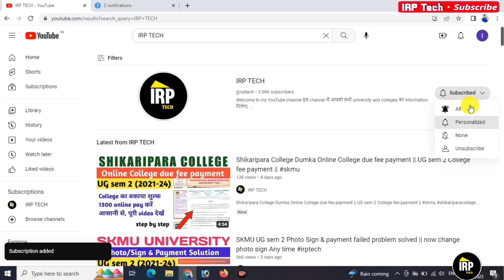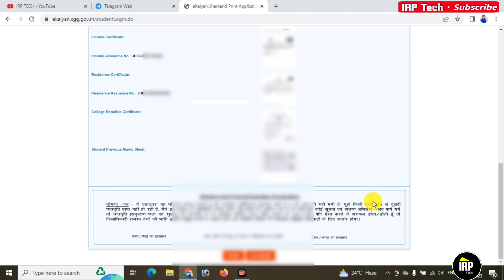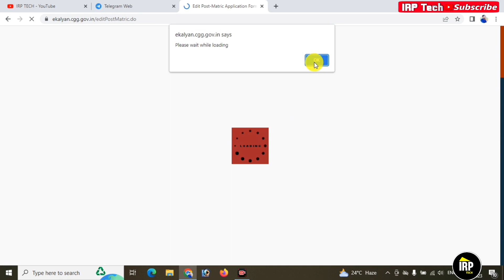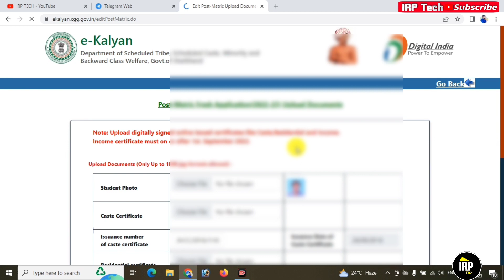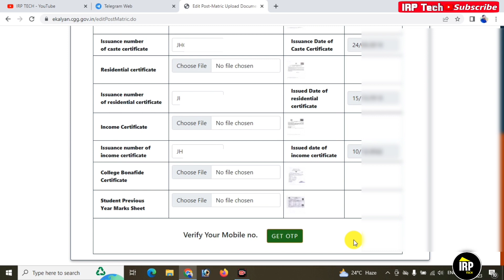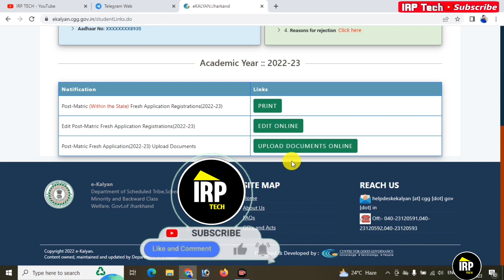e-kalyan form print कैसे करें | e-kalyan form edit कैसे करें | documents फिर से upload कैसे करें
e-kalyan new update print option आ गया | form edit कैसे करें | documents फिर से कैसे upload करें